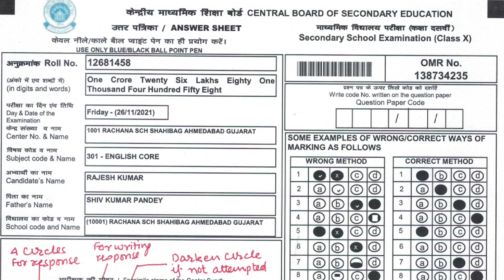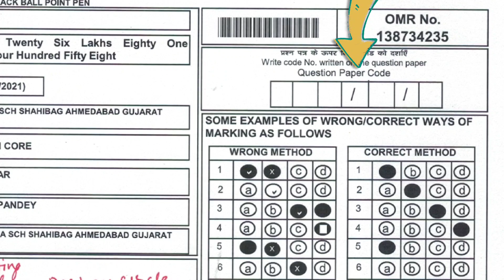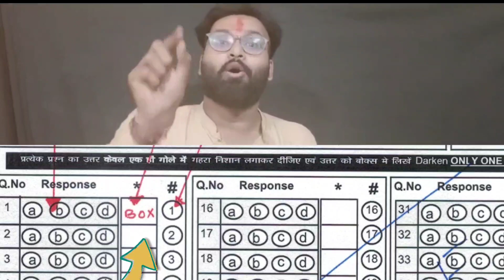CBSE NEWS TODAY | cbse news today class 10 | cbse board exam 2022 news today